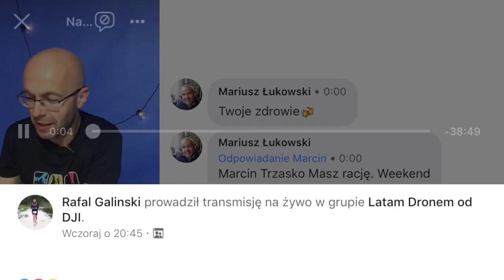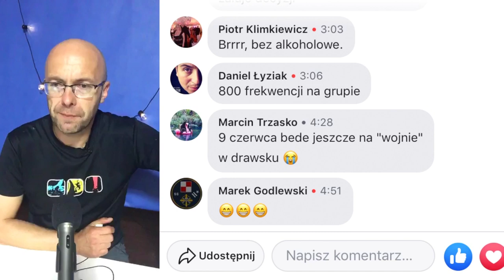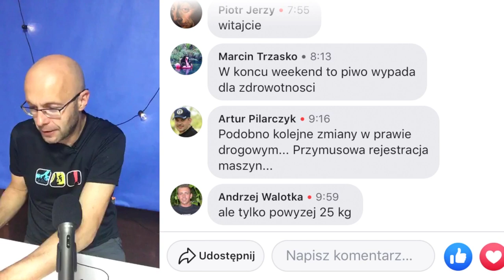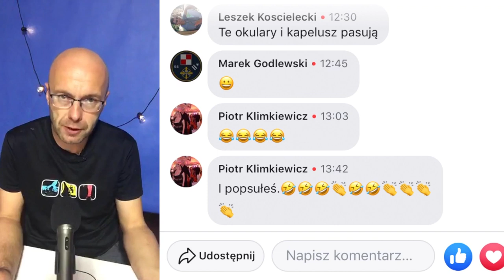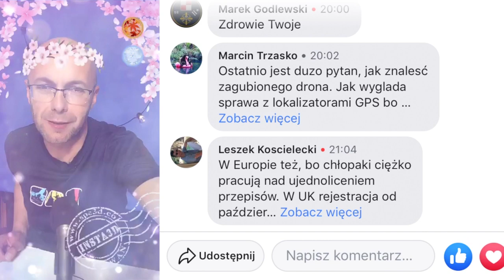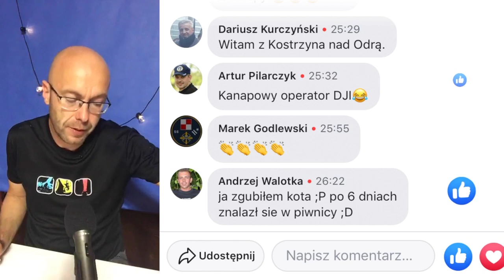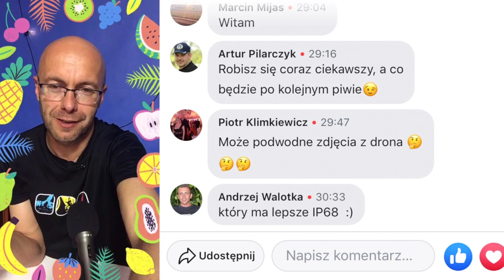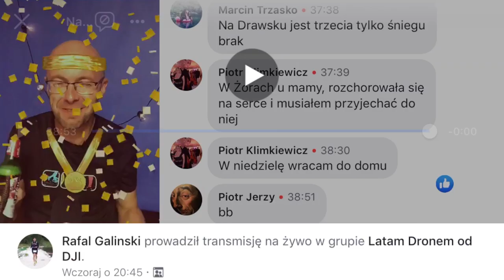Friday Live Show #02 - Zapis Transmisji dla Grupy "Latam Dronem od DJI"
bezpłatny do końca marca 2019
Moje Kursy Online w języku angielskim:
Drone Flying Academy: Mavic AIR 🎁: